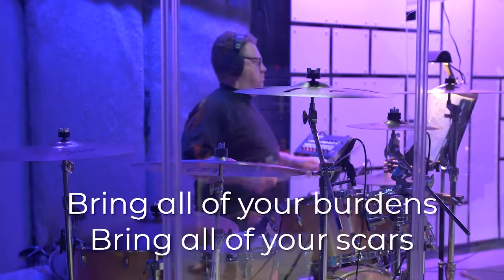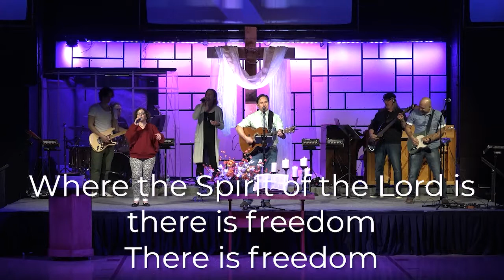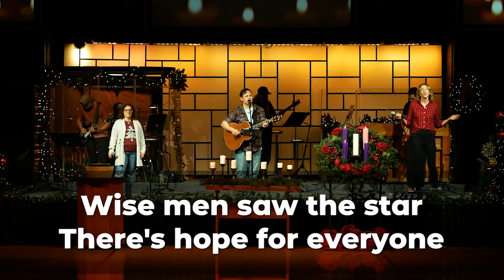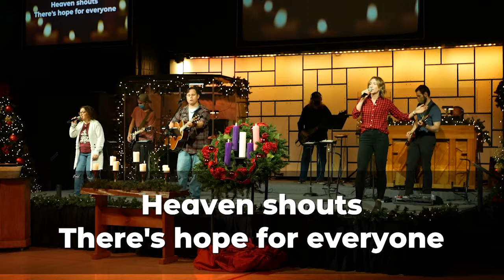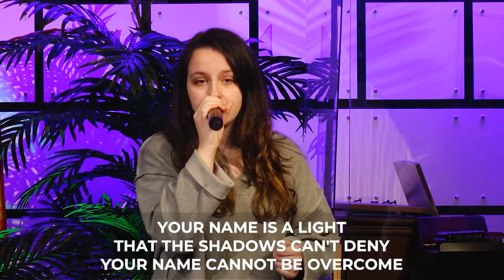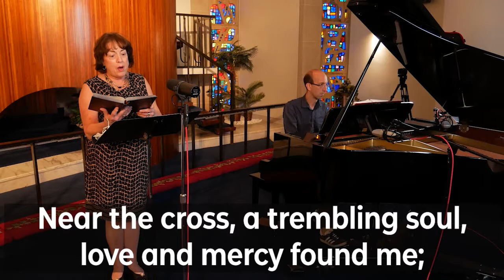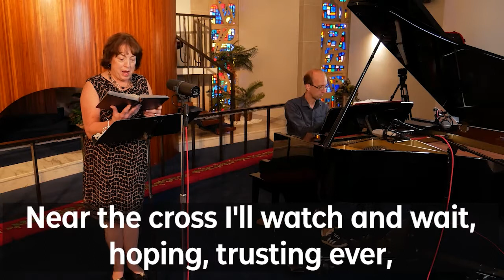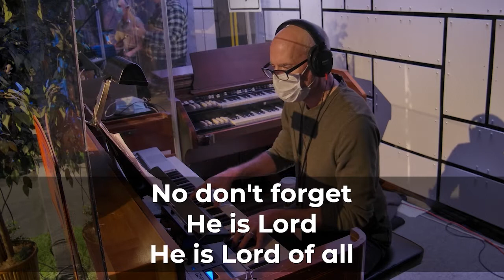Christ Church Holy Week Vespers for March 30th, 2021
Join us every night this week for a service of worship and prayer as we prepare our hearts to celebrate Easter and the resurrection of Christ. To learn more about the Easter celebration this year at Christ Church and all of the different opportunities for worship